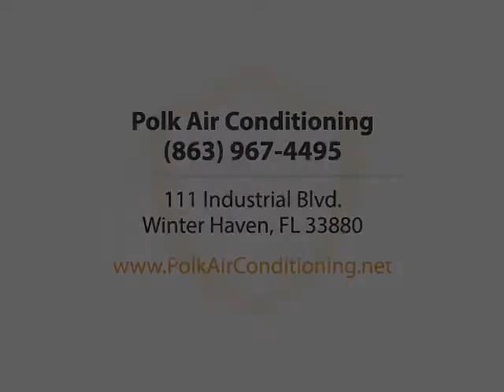Polk Air Conditioning, HVAC Contractor, Winter Haven, FL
Madison Remodeling is locally owned and has been operating in the Pittsburgh and surrounding areas for over 10 years. We are fully licensed, bonded and insured for the protection of our customers. This enables us to provide you with excellent work a